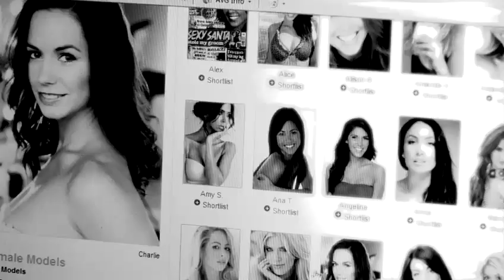How To Begin A Modelling Career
Have you ever wanted to get good at modelling. Well look no further than this advice video on How To Begin A Modelling Carrer. Follow Videojug's industry leaders as they help you through this guide.